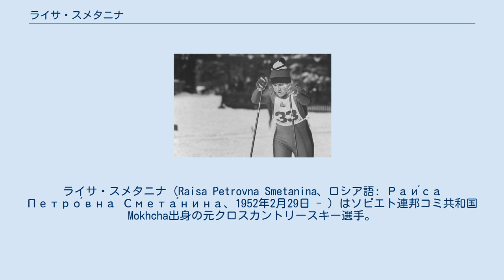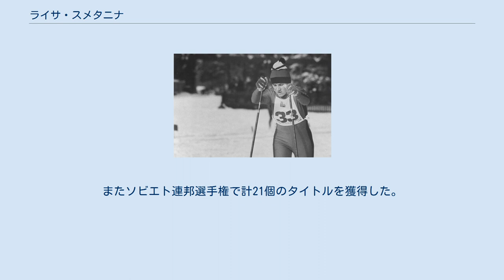ライサ・スメタニナ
ライサ・スメタニナ（Raisa Petrovna Smetanina、ロシア語: Раи́са Петро́вна Смета́нина、1952年2月29日 - ）はソビエト連邦コミ共和国Mokhcha出身の元クロスカントリースキー選手。
1970年代後半から1990年代初めにかけてソ連代表、ロシア代表として活躍した。
 1974年ノルディックスキー世界選手権5kmで銅メダルを獲得。
1976年のインスブルックオリンピックでは5km銀メダル、10kmとリレーでは金メダルを獲得した。
以後1992年まで第一線で活躍し5度のオリンピックで10個のメダルを獲得、これは冬季オリンピックの女性選手では史上最多である。
またノルディックスキー世界選手権は8度出場して金、銀、銅各4個ずつ計12個のメダルを獲得した。
 40歳の誕生日を12日後に控えた1992年アルベールビルオリンピックのリレーで金メダルを獲得し女子距離競技史上最年長のメダリストとなった。
このシーズン限りで現役を退いている。
 ホルメンコーレンスキー大会では1975年に10kmと5km、1979年に5kmで優勝、1979年にはホルメンコーレン・メダルを受章（同時受章エリック・ホーカー、 インゲマル・ステンマルク）している。
 クロスカントリースキー・ワールドカップでは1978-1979シーズンのテスト大会総合2位、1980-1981シーズンのテスト大会総合優勝、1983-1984シーズンに自己最高の総合2位となり、通算3勝（2位9回、3位4回）。
またソビエト連邦選手権で計21個のタイトルを獲得した。